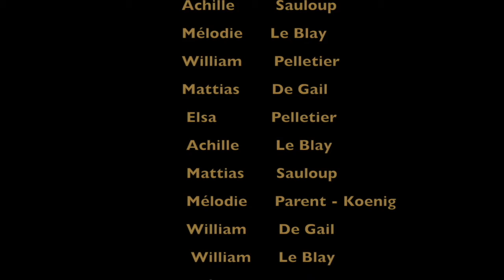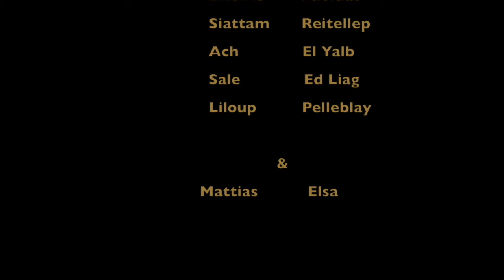Teaser Arène - Avant la bataille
Arène © Cie Acid Drama - du 2 au 4 Avril 2021 au Théâtre de la Reine Blanche à Paris.